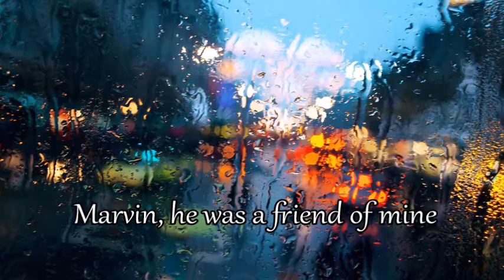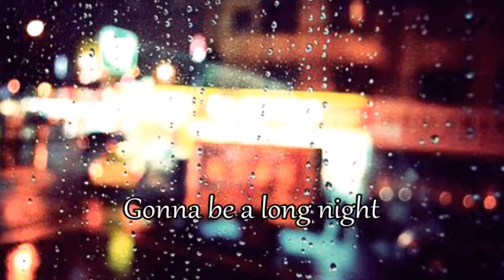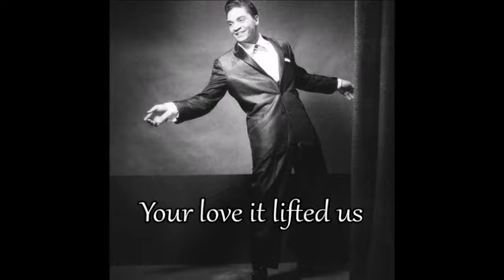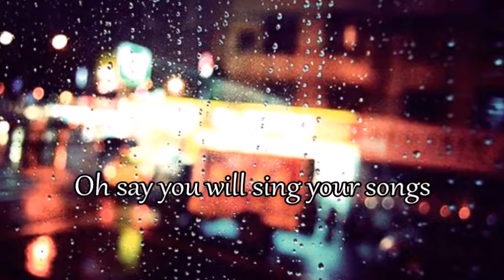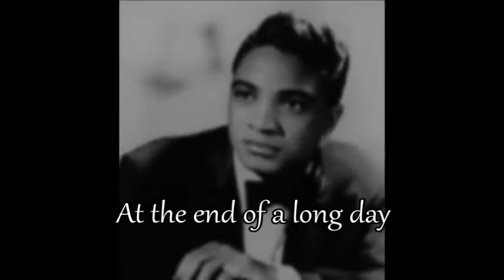Nightshift (w/lyrics)- The Commodores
I do not own the material in this video.